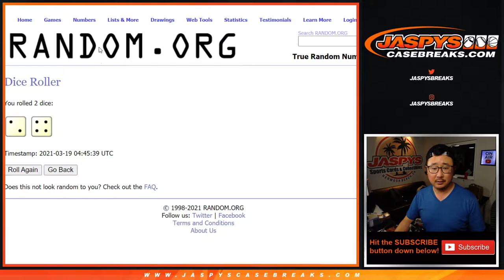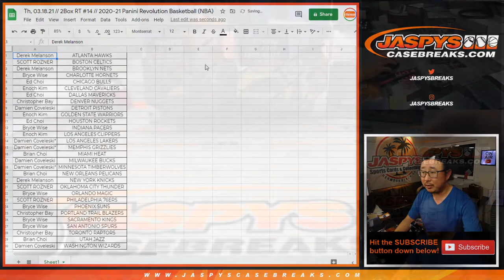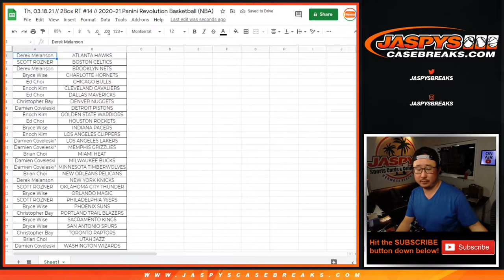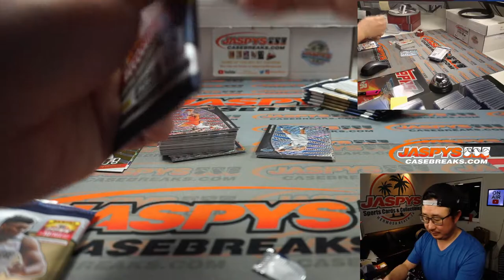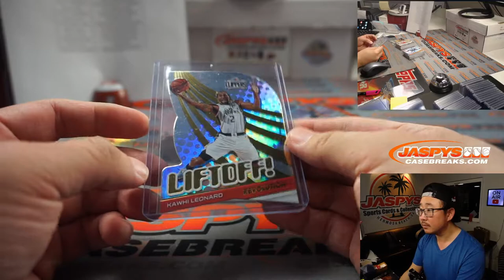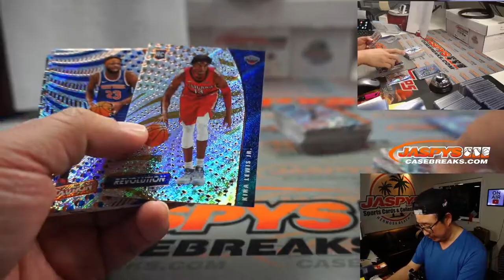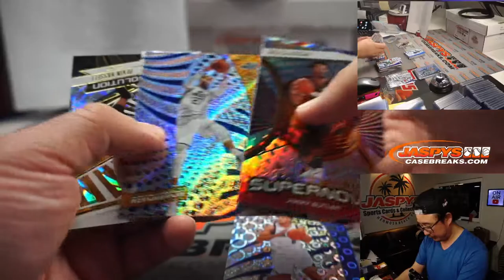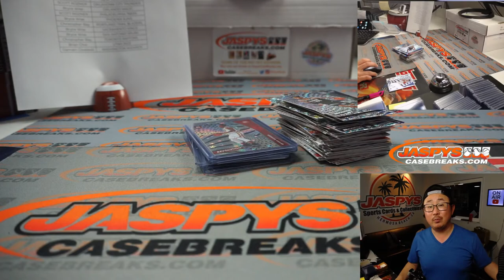Th, 03.18.21 // 2Box RT #14 // 2020-21 Panini Revolution Basketball (NBA)